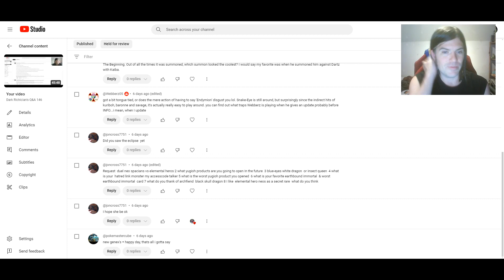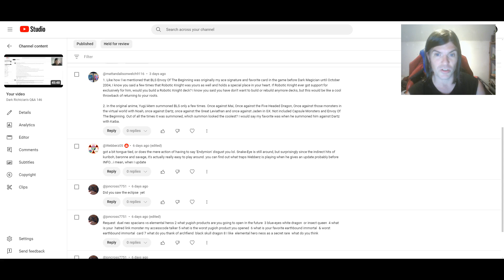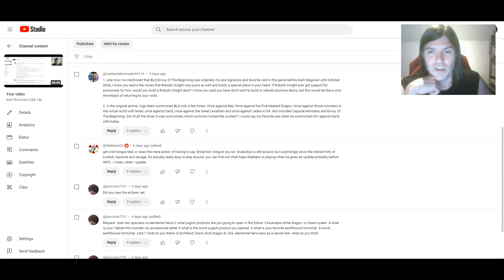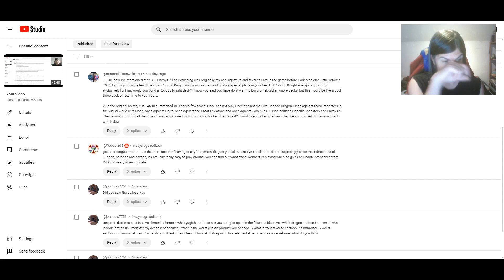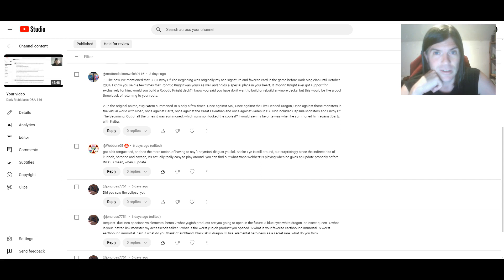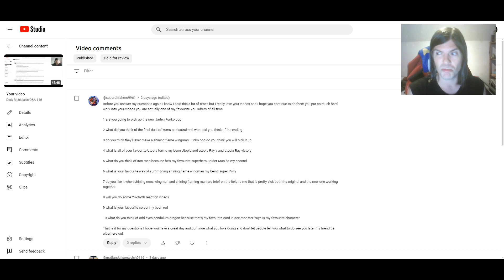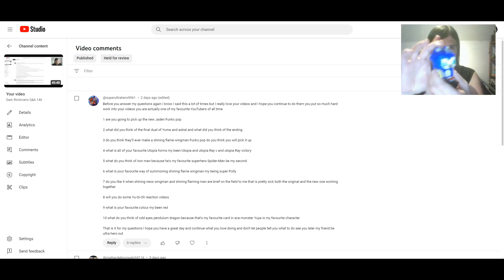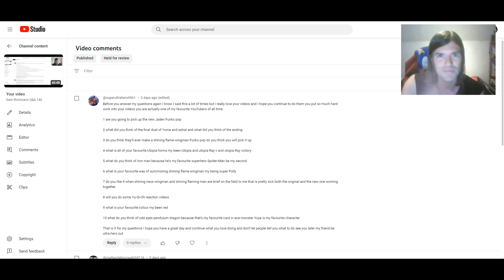Dark Richician's Q&A 147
- I have every right to refuse to answer a question if for whatever reason I don't want to answer it.
- DO NOT ask me why my channel was deleted or what happened to it.
- NO advice questions.
- NO questions about my ban list and banned card opinions.
- A maximum of 10 questions per person can be submitted.
- I will NOT answer any questions that can easily be answered on Google.
- DO NOT ask me if me and Emma will have kids or plan to have kids.
- DO NOT ask me when me and Emma are getting married because we don't know yet.
- NO questions about comparing friends to Yu-Gi-Oh characters and monsters.